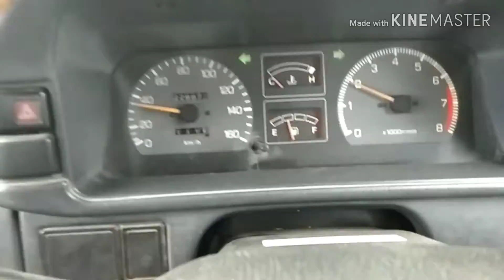Stooring dan cara menderek mobil matic ford escape V6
Saran kami kalau sahabat mekanik mau derek monil matic lebih baik ass kopel di copot agar komponen matic gak rusak saat sedang ditarik.